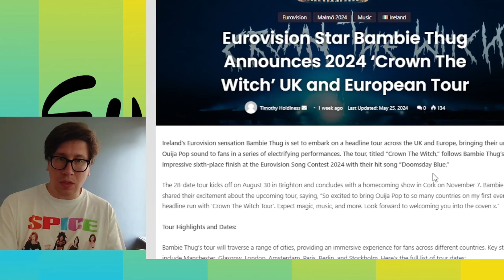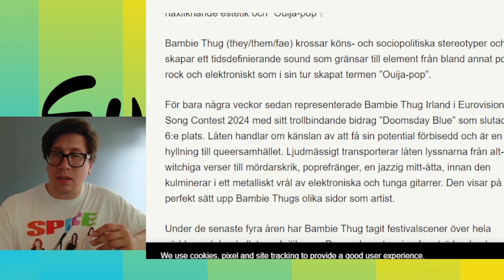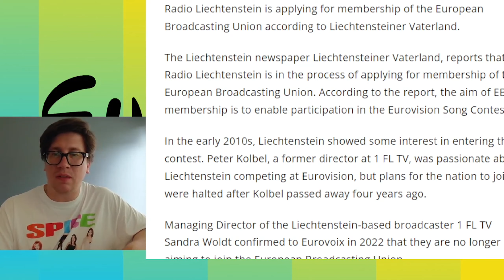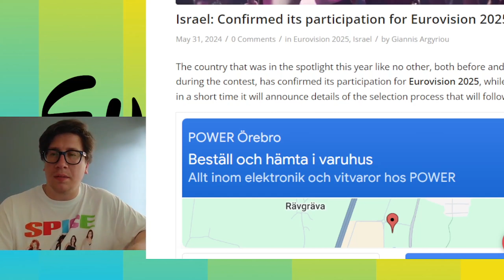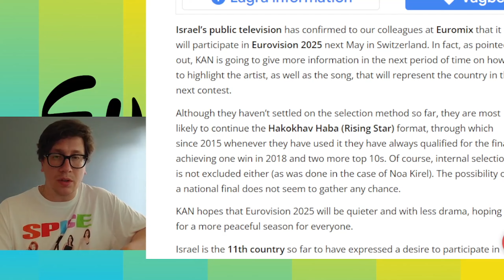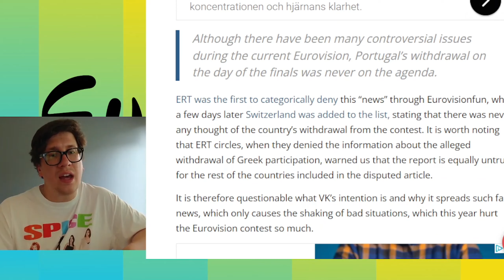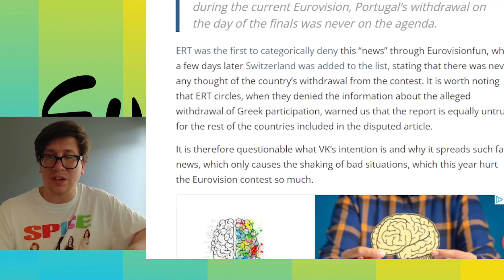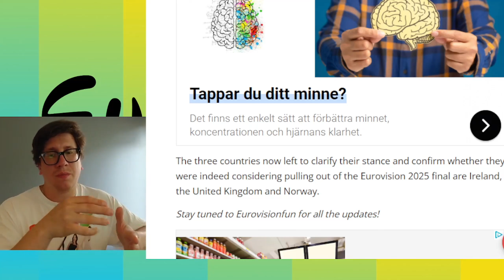eurovision RECAP : PORTUGAL DENIES WITHDRAWING + BAMBIE THUG GOING ON 2024 TOUR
Hello  Everyone !!